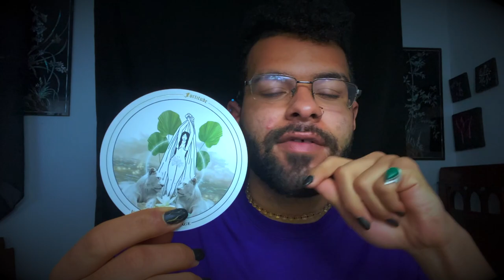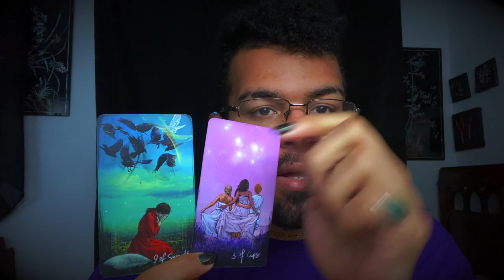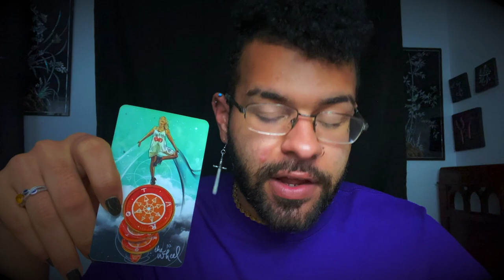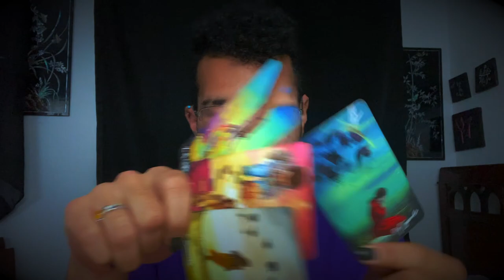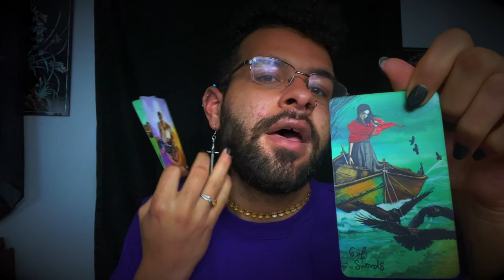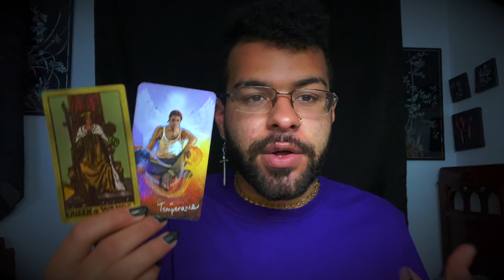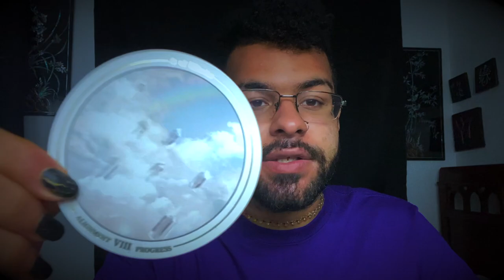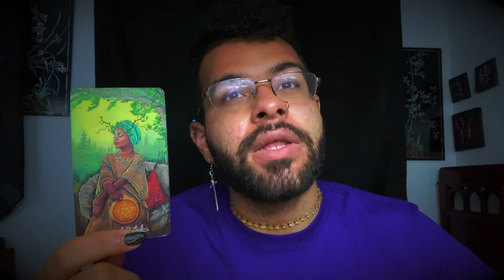Aries ♈️"THESE TAROT CARDS HAD SOMETHIN TO SAY" Tarot Reading MARCH 29TH - APRIL 5TH 2021 Tarotscope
This is a weekly 2021 Tarot reading for the Zodiac sign - Aries for the week of MARCH 29TH - APRIL 5TH. This weekly Aries tarot reading forecast covers the subjects of Love, soulmate & twin flame connections, career, money & financial, and general overall messages. These weekly Aries tarot readings also includes predictions for Aries. These messages that came through in the tarot cards for this weekly tarot reading are for ALL Aries’s under the Sun, Moon, Rising zodiac sign for the week of MARCH 29TH - APRIL 5TH

$SimplyVelca

~ 🖤 Social Media 🤍 ~

🎵 Music Credits 🎶